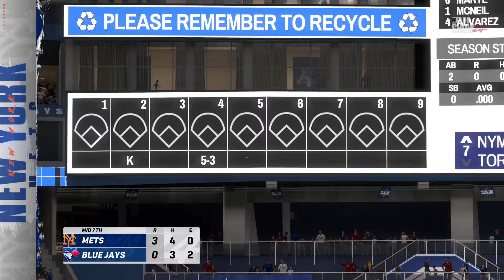🔴LIVE NOW! New York Mets vs Toronto Blue Jays - Sep 9, 2024 MLB Full Game - MLB 24 EN VIVO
New York Mets vs Toronto Blue Jays - Sep 9, 2024 MLB Full Game - MLB 24 EN VIVO

Spring Training
MLB Full Game
MLB LIVE
BEISBOL
BEISBOL EN VIVO
MLB

2024 Major League Baseball season
2024 Regular MLB season
mlb highlights 2024
MLB Highlights
MLB
2024 Major League Baseball season
2024 Regular MLB season
Baseball
Sport
full game highlights
Game Highlights
MLB Highlights
AL All-Stars
NL All-Stars

mlb live
mlb highlights 2024
baseball
2024 Regular MLB season
mlb the show 24
mlb highlights

baseball match
live baseball
mlb tv
mlb
baseball
sports
mlb highlights
sports highlights
baseball highlights
wild card
opening day

Arizona Diamondbacks
Atlanta Braves
Baltimore Orioles
Boston Red Sox
Chicago Cubs
Chicago White Sox
Cincinnati Reds
Cleveland Guardians
Colorado Rockies
Detroit Tigers
Houston Astros
Miami Marlins
Milwaukee Brewers
Minnesota Twins
Oakland Athletics
Philadelphia Phillies
Pittsburgh Pirates
Seattle Mariners
Texas Rangers
Toronto Blue Jays
Washington Nationals

Nick Lodolo
Elly De La Cruz
Noelvi Marte
Edwin Arroyo
Cam Collier
Aaron Judge

MLB LIVE
BEISBOL
BEISBOL EN VIVO
MLB